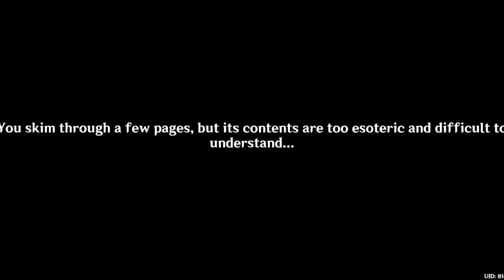Alhaitham Story Quest Part 7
Cyno arrests Siraja and his many followers. Alhaitham invites the Traveler and Paimon to his home and they meet Kaveh.